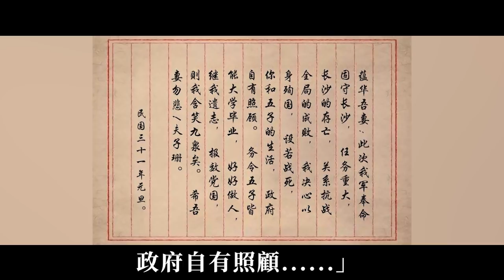1944年國軍最慘烈的衡陽保衛戰！47天擊斃4萬日軍，為何最後主將投降反而受到蔣介石嘉獎？